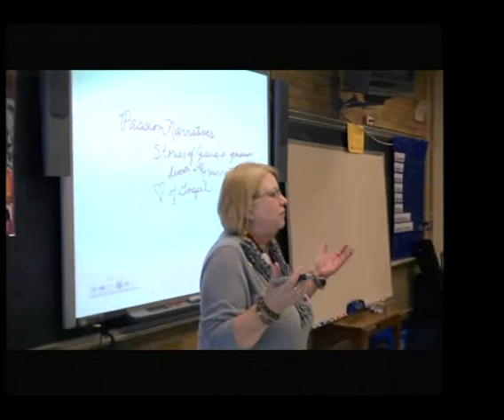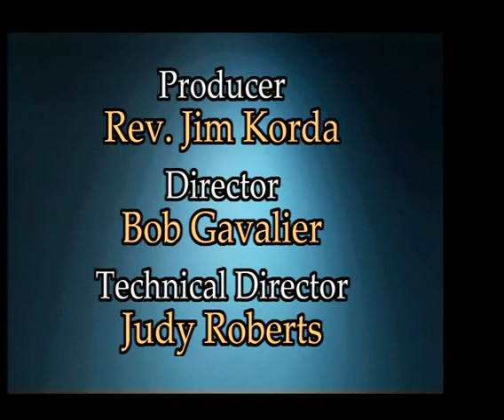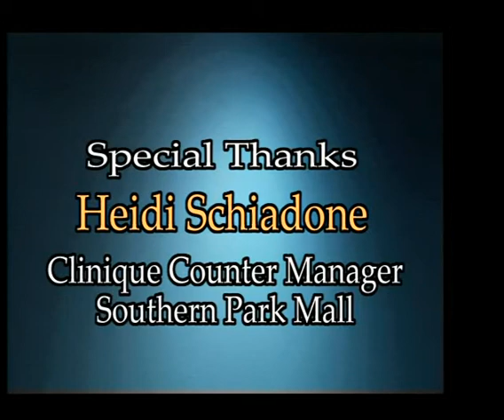Spotlight Mother Teresa Casini